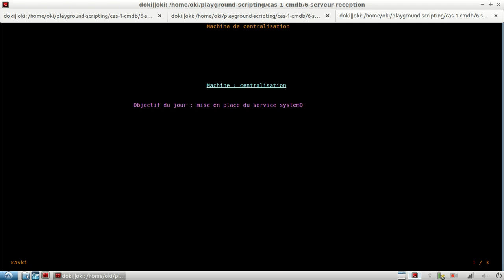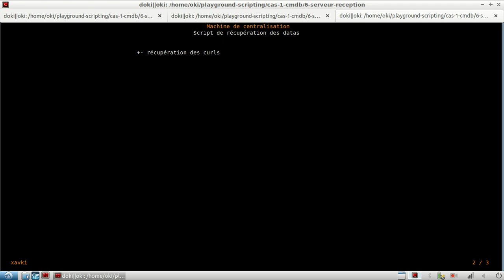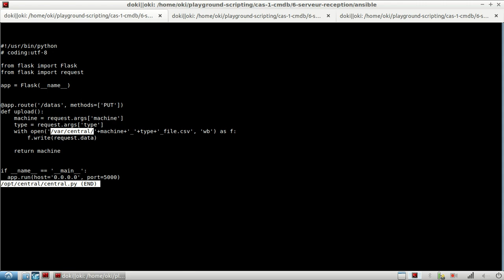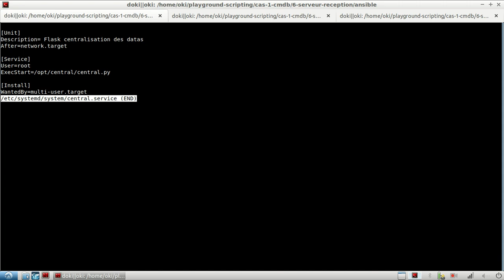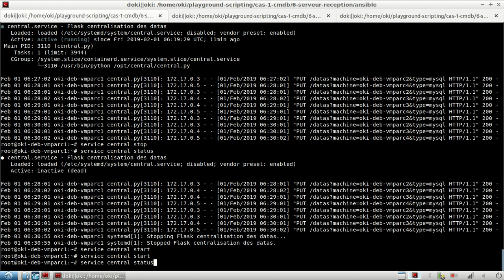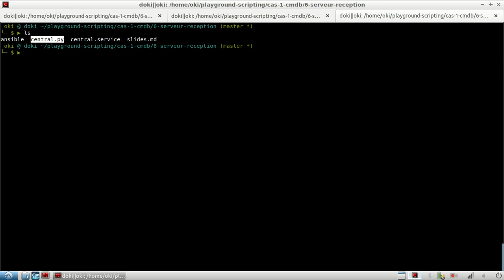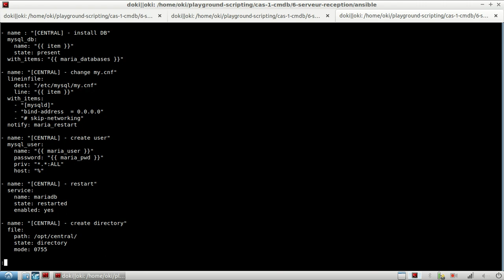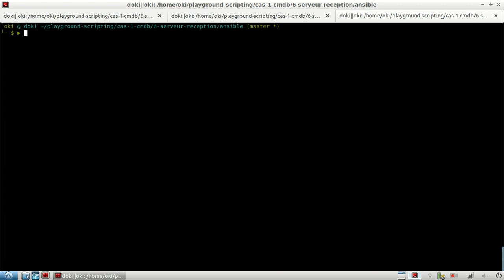Scripting - 3.7 : Service SystemD et centralisation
Pour faciliter le lancement de notre script de centralisation sur la machine de collecte, nous allons lui créer un service systemd. Ainsi, notre application FLASK pourra être géré par le système avec notamment les commandes :
service central start/stop/status

A bientôt !!